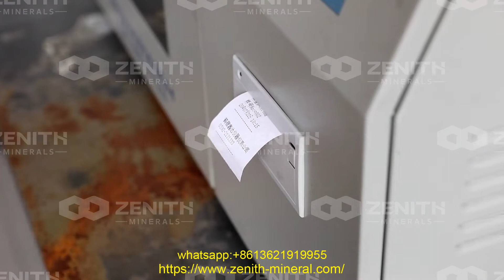average stone size of the primary crusher